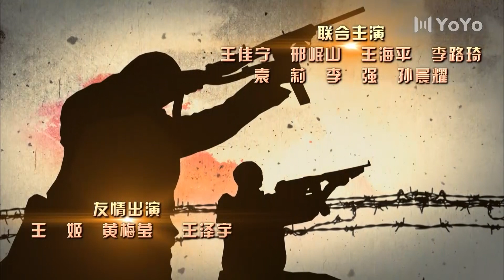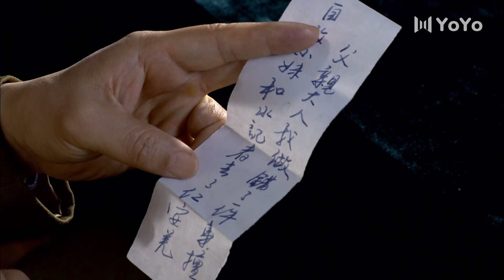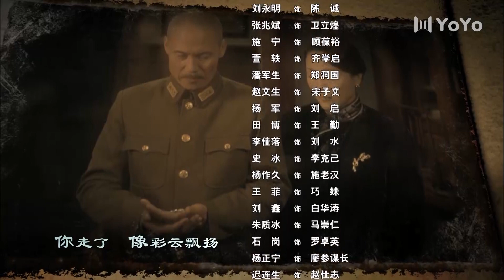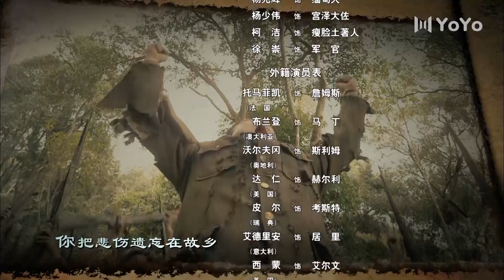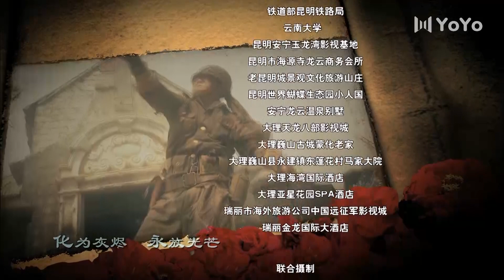【独家首播】远征！远征！16丨张丰毅热血抗敌，远征将士魂佑华夏（张丰毅/丁勇岱 ）